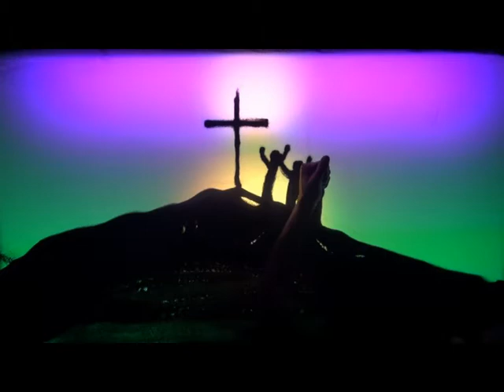Sandpainting Bibellesebund zu einem Lobpreis-Lied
Sandpainting von Claudia Kündig, biblepainting.ch
aufgeführt am Team-WE des BESJ 2014 (Grossanlass)